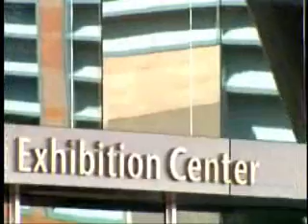Awesome Australian Announcements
Victoria, Australia Premier Steve Bracks and Minister of Innovation John Brumby make major announcements at the Boston Convention Center about research breakthroughs in Mitochondrial disease, insulin delivery for diabetes, Meningiccocal
disease, and spinoffs at NanoVic. Professor Paul Fisher comments.